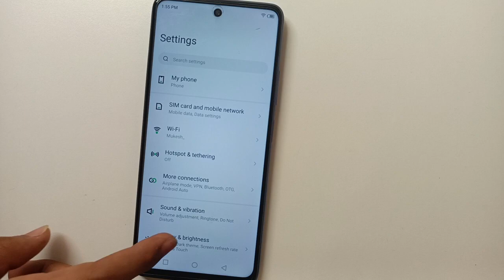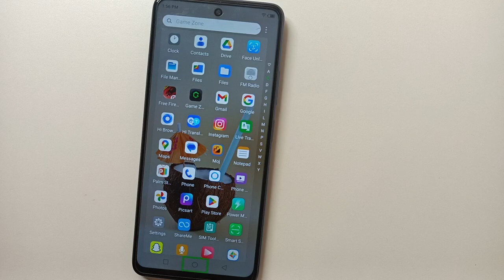Infinix hot 12 Play TalkBack setting, Infinix mobile TalkBack kaise setup kare